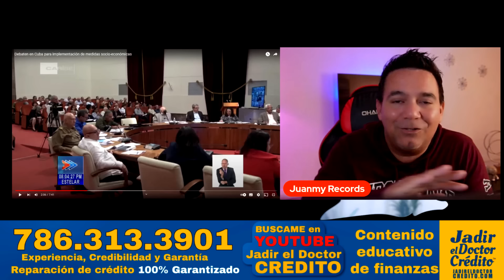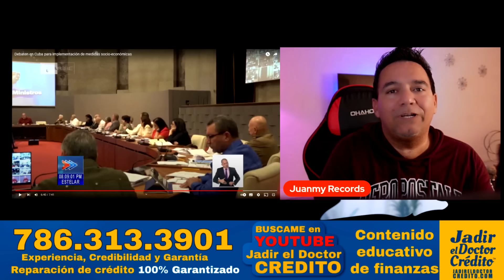Diaz Canel sigue LLORANDO miseria para TODOS ⚠️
Están son las primeras NUEVAS MEDIDAS que no van a arreglar nada pero que según el PCC ahora si creen que es el camino para salir de la inflacion y la crisis en Cuba